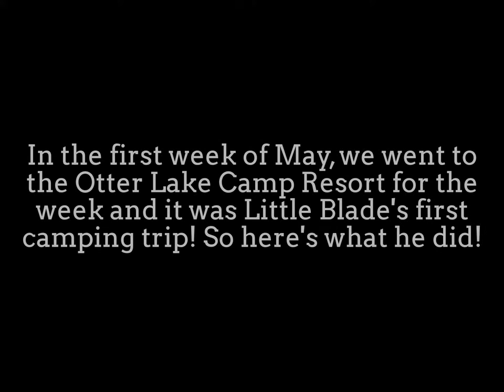Little Blade's Big Adventures!: "The Otter Lake Adventure" ESP:4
HELLO THERE FOLKS! Here's Episode 4 of LITTLE BLADE'S BIG ADVENTURES! This time, Me, Lil' Blade and his friends heads out to his first camping at Otter Lake Camp Resort right here in good ol' PA! Sorry, it's been a while I made a video, But here it is! ENJOY!!!